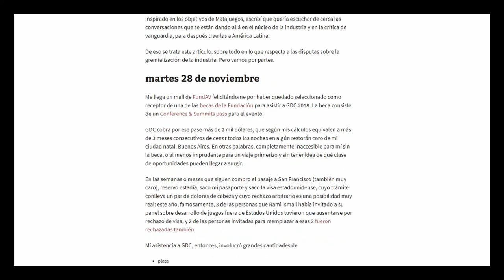Game Workers Unite Argentina - Labor organization in the games industry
The videogame industry has a long history of mistreating its employees, and the Argentine industry is no exception. In this video, we review some of the usual problems and present a project for starting to organize and think about possible solutions: GWU Argentina.